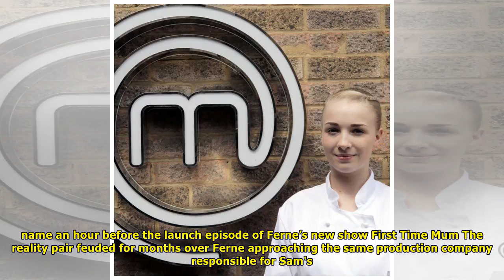Towie’s sam faiers embroiled in war of words with ex-pal ferne mccann over her launching rival preg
Towie’s sam faiers embroiled in war of words with ex-pal ferne mccann over her launching rival pregnancy show – even revealing her daughter’s name just an hour before first time mum aired |UK News TV
 TOWIE star Sam Faiers sparked a war of words with ex-pal Ferne McCann after she launched a rival pregnancy show on the same channel as her programme The Mummy Diaries. Sam even revealed her daughter’s...